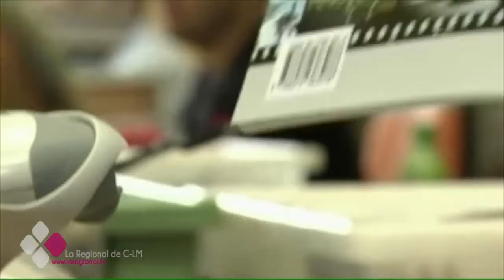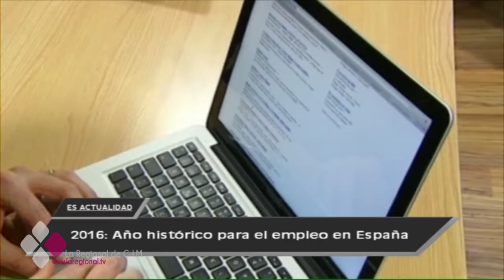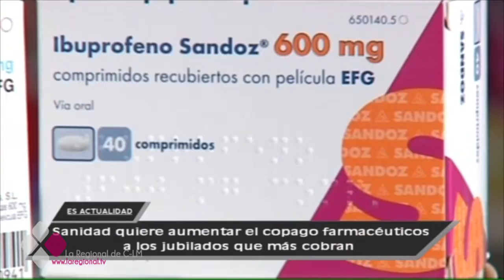ES ACTUALIDAD 12 01 17 C